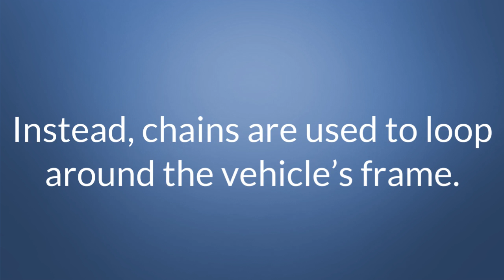Flatbed Tow vs. Hook and Chain Tow Truck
What is the difference between a flatbed tow truck and a hook and chain tow truck? Here's a short explanation!